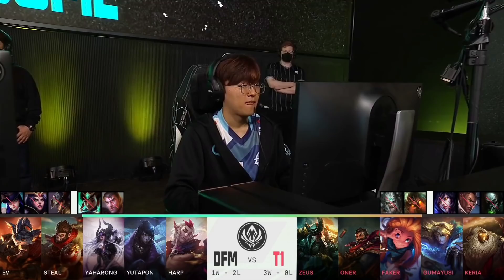MSI 2022 - Group Stage D6 - DFM vs T1